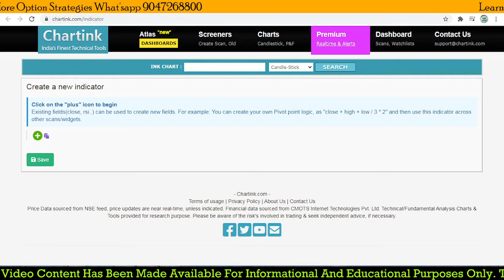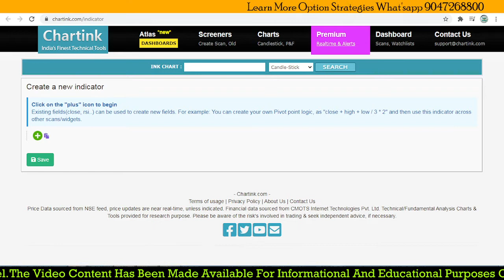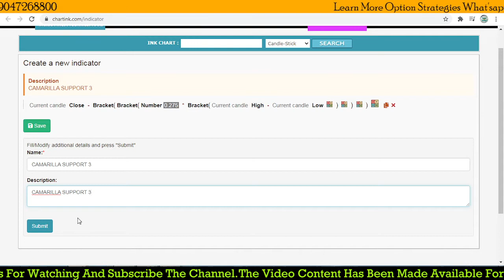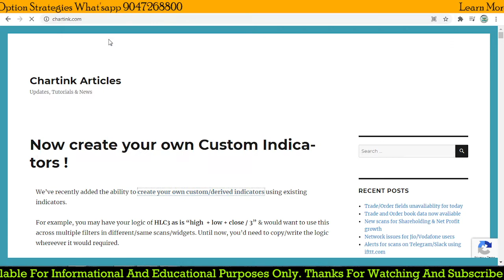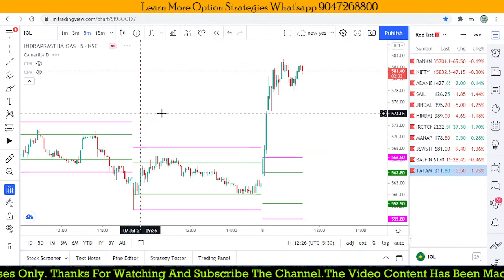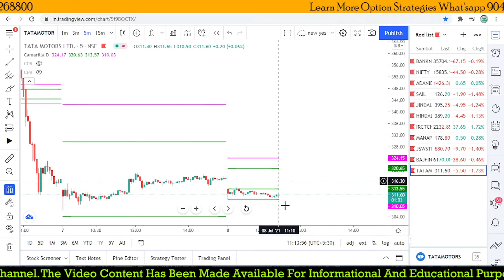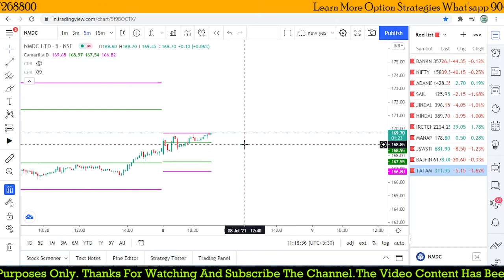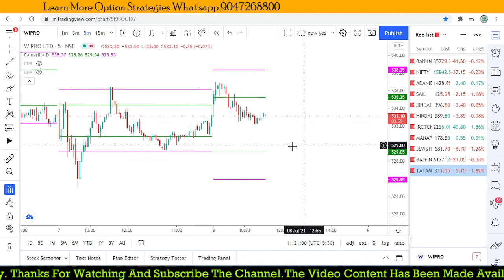Trading stocks with Camarilla pivots | How to create a scanner in chartink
Open a Trading Account NSE&MCX